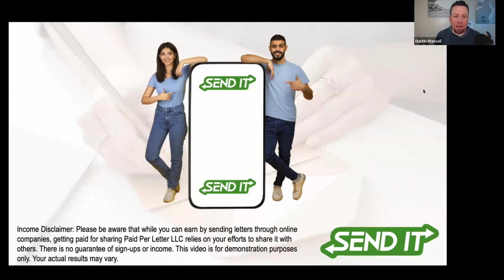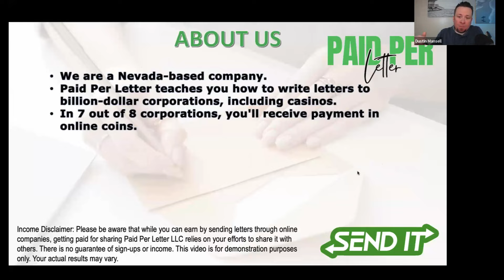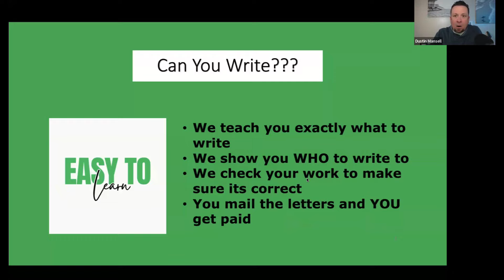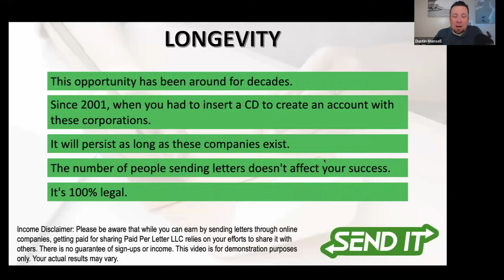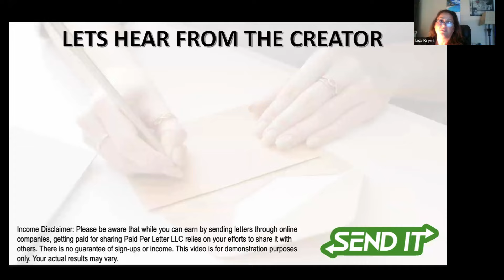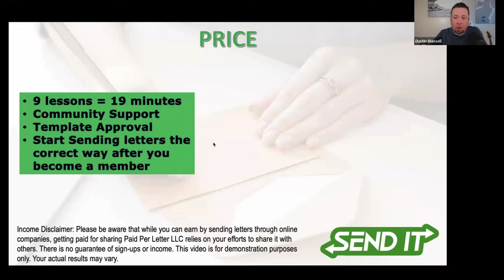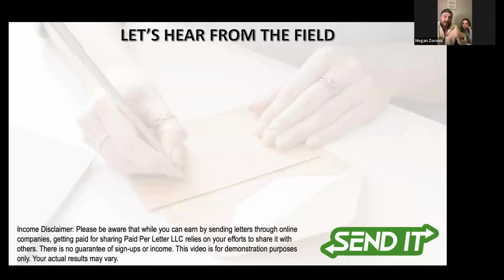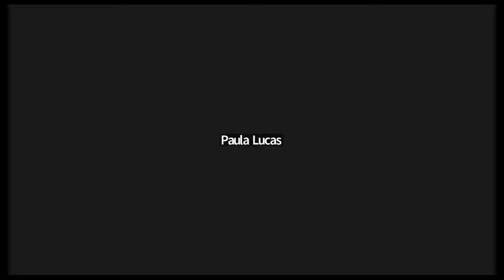Send It Academy presentation [2-16-2024]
Send It Academy presentation! Are you curious about Send It Academy? Do you want to learn the ins and outs of writing letters the correct way? Look no further! In this detailed review, we dive deep into the world of Send It Academy, a platform revolutionizing the way you write and get paid for it.

With Send It Academy, you no longer need to worry about whether your letters are crafted correctly. Our comprehensive online course guides you through every step, ensuring your letters are professional and effective. Plus, our dedicated app sends you push notifications, keeping you updated and on track with your writing goals.

Join Dustin Mansell and Lisa Kryml as they walk you through the features and benefits of Send It Academy. Discover how you can earn money by simply writing letters, and learn from industry experts who have mastered the art of effective communication.

Don't miss out on this opportunity to level up your writing skills and earn while doing it. Watch our review now and unlock the potential of Send It Academy!